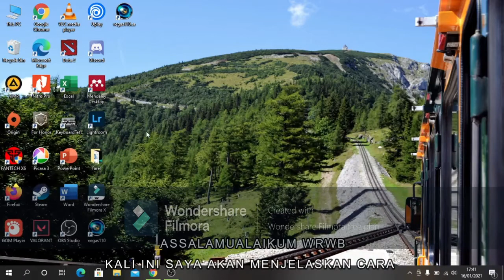Belajar Ms. Word! cara merubah page landscape menjadi page potrait